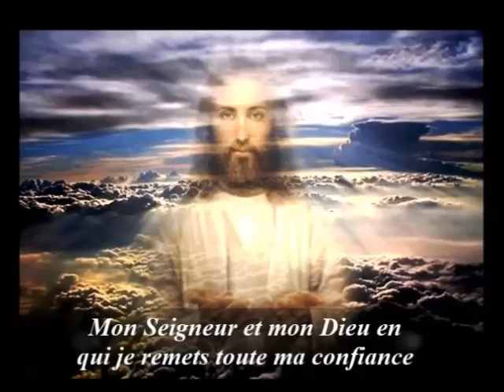La Chanson de Paix & L'Enfant Perdu composé par Jeannette de Nazareth/Song of Peace by J. of N.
Jeannette de Nazareth chante le 30 juin 2024 deux belles chansons de sa composition qu'elle a créée dans les 70: L'Enfant Perdu à la recherche de sa vraie Identité,. La 1ère chantée en Anglais et en Français et La Chanson de Paix est chantée en Arabe. A la conclusion de la chanson, elle devient l'enfant international appartenant à toutes les nations, races, et couleurs. Tout le monde devient frères et sœurs en le Créateur, Dieu de l'Amour et de Miséricorde. Bonne écoute!

Jeannette de Nazareth

Que la Joie et la Paix Règne dans le Cœur de toute

Jeannette of Nazareth sings for us two of her old songs of her composition in the 70's: The Lost Child in search of her true Identity and Song of Peace. In the conclusion, she becomes the internartional child where everyone on earth become her sioster and brother in the Creator, God of Love and Mercy.

Jeannette of Nazareth dedicates all her videos to reach out to all humanity by sowing Joy & Peace of the Lord, especially to all who are suffering mentally, physically, and spiritually due to wars, violence, and injustice, and to the whole world. May the Lord Jesus of Nazareth shed His Light and divine Mercy on us and heal us innerly and outwardly! Amen!